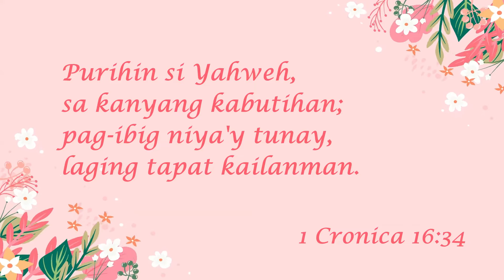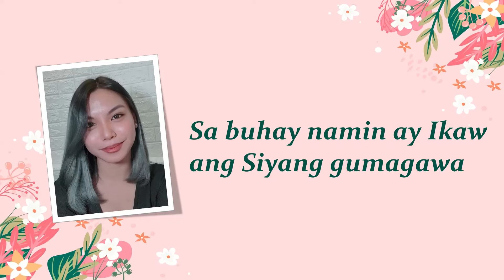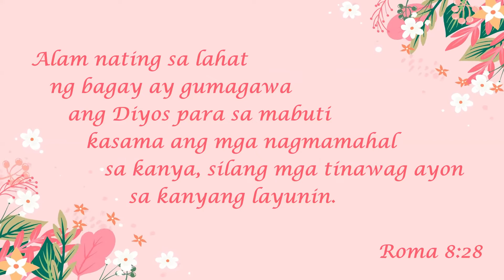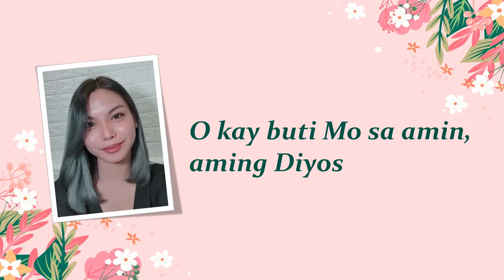Kay Buti Mo Sa Amin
Musical Arrangement: N. Arnel De Pano
Performed by Kate Cansino
Audio Editor: Daniel De Tablan
Background: Nature Floral Corner Background Video Loops  No Copyright Motion Graphics by Background Video Loop - No Copyright